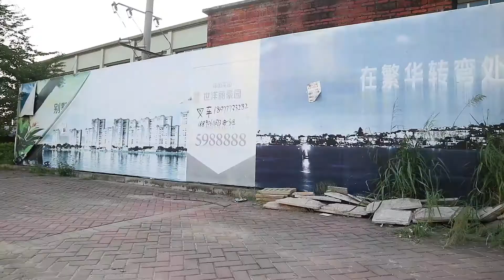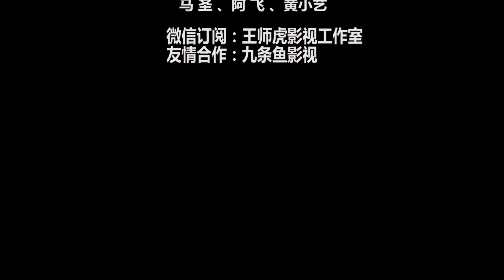王師虎作品-一粒痣的故事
歡迎來到王師虎影視工作室的YouTube頻道 - 我們會定期在YouTube發佈我們的搞笑視頻，希望大家喜歡。歡迎大家點贊、分享和評論。謝謝大家支持！有什麼喜歡的主題或者喜歡的類型請記得告訴我們！